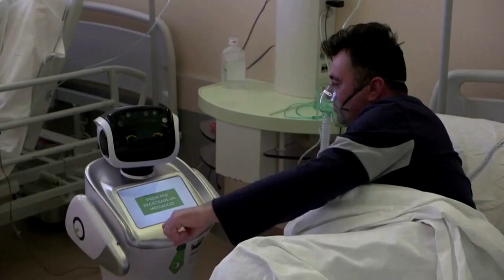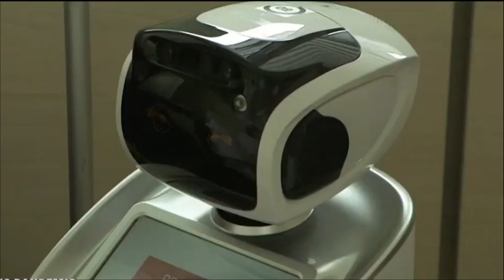Tommy, The Robot Nurse Helps keep Italy Doctors Safe from Coronavirus.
Tommy is one of six new robots helping flesh-and-blood doctors and nurses care for coronavirus patients at the Circolo Hospital in Varese, a city in the northern Lombardy region that is the epicenter of the outbreak in Italy.

“It’s like having another nurse without problems related to infection,” said Doctor Francesco Dentali, director of intensive care at the hospital.

The child-size robots with large blinking eyes are wheeled into rooms and left by a patient’s bedside so doctors can look after others who are in more serious conditions.